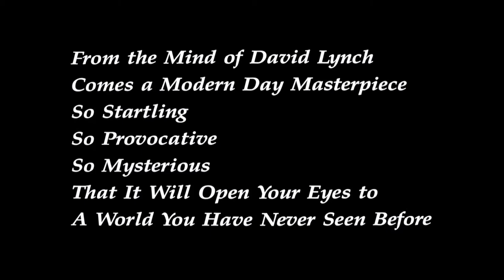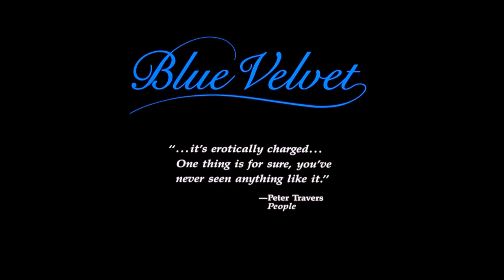Blue Velvet at the Riverview - Summer 2018 (Alternate Trailer)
Blue Velvet plays at the Riverview Theater on Friday and Saturday, July 27-28, 2018 at 11:30pm*

A full list of our 2018 Summer films can be found

Riverview Theater
3800 42nd Ave S
Minneapolis, MN

*Showtimes are subject to change based on our regular programing. Films will not start earlier than 11:30pm.